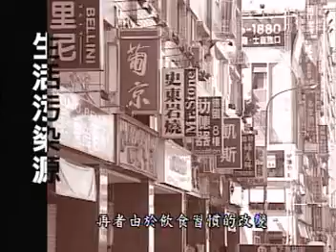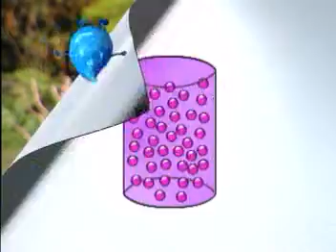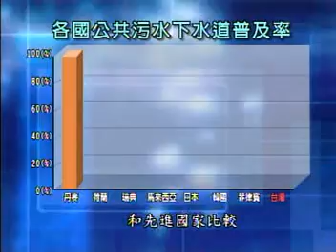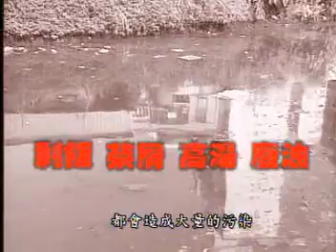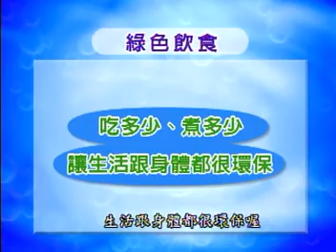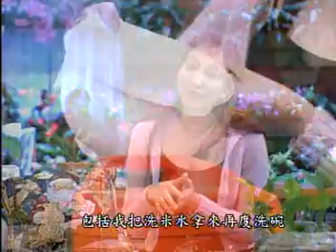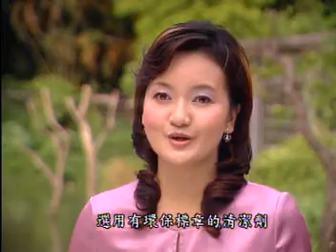環保新生活，污水污染減量12招（國語版